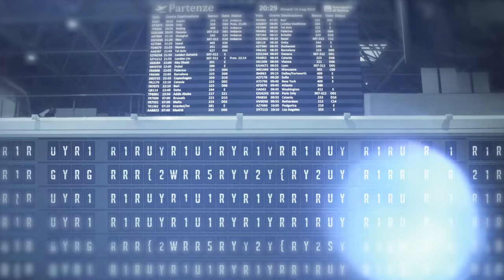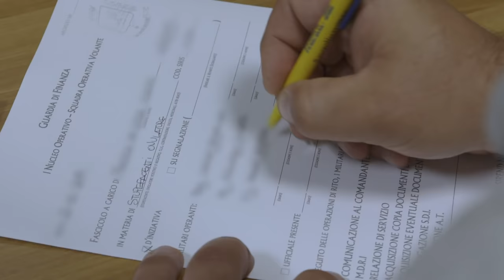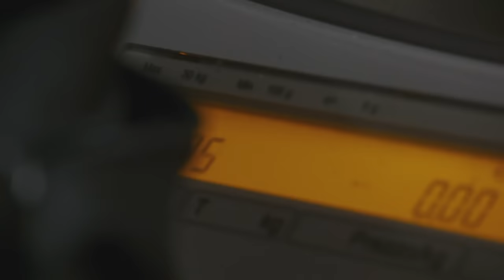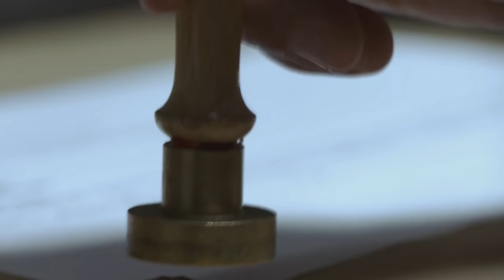Italian Authorities Catch Smuggler With Heroin Worth €1.5 Million | Border Control: Europe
When a traveler from South Africa acts suspiciously when asked routine questions, Italian authorities take him aside and discover heroin worth €1.5 million inside his suitcase.